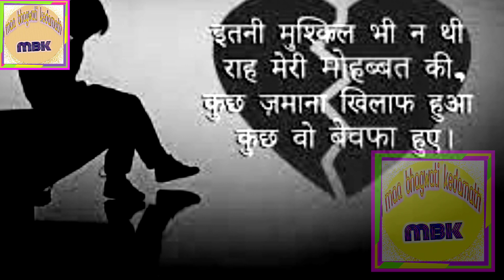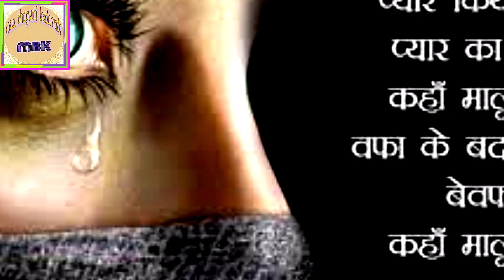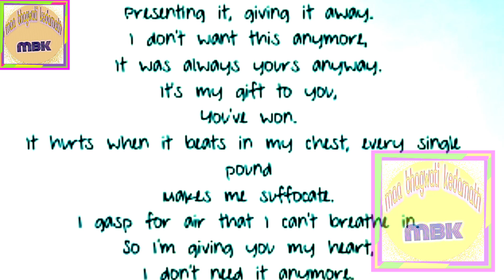Kismat mein mere jab tu hi nahin